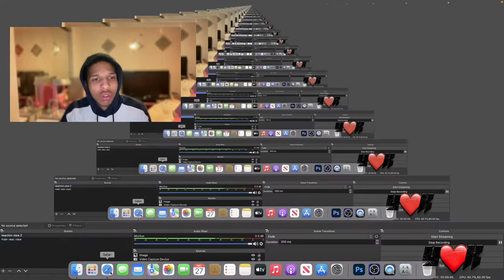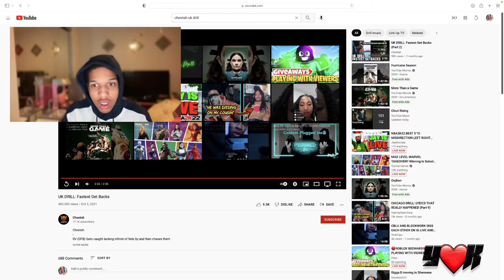AMERICANS FIRST TIME REACTING TO UK DRILL: "FASTEST GETBACKS" OMG! 🇬🇧😱 1 HOUR TO RETALIATE ?!